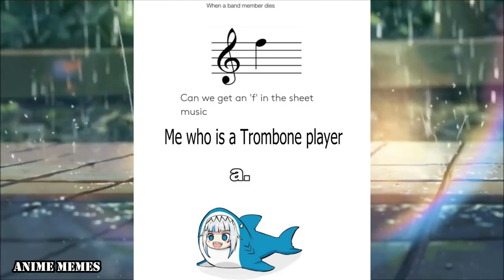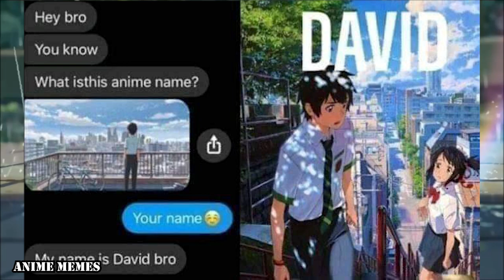ANIME MEMES only true fans will find funny V29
ANIME MEMES only true fans will find funny
ANIME MEMES only true fans will find funny V28
animememe
animememes
anime meme
anime memes

Sauce:
r/animemes

I DO NOT OWN MEMES IN THIS VIDEO